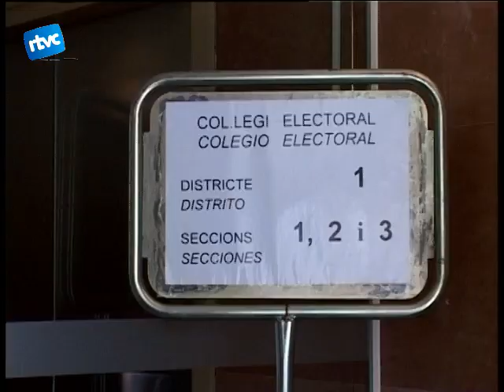02 Una bassa d'oli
Poca gent als col·legis electorals i al cap i a la fi, pocs incidents. Calma total a la jornada d'ahir que es va acabar traduint en una alta abstenció.